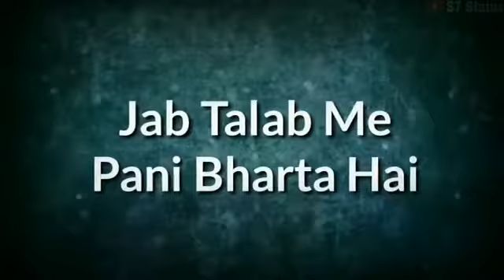New Status 2019